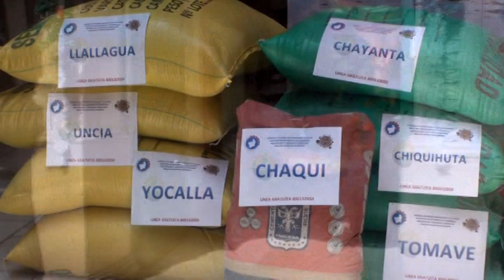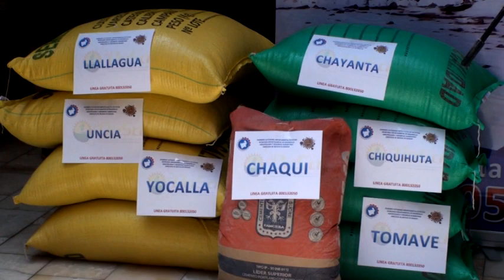Entrega de semillas y cemento para municipios afectados.